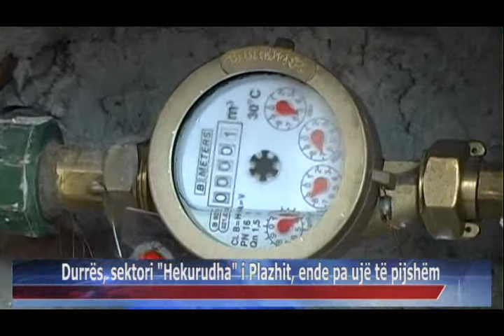12 08 2015 Durrës, sektori Hekurudha i Plazhit, ende pa ujë të pijshëm